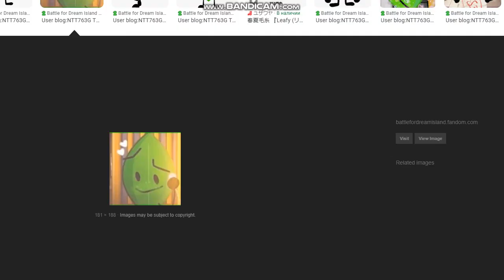GTA 5 Menyoo Teleport: Landmarks Part 1